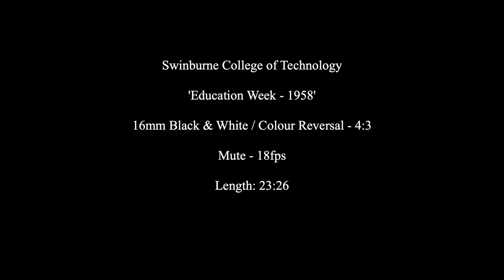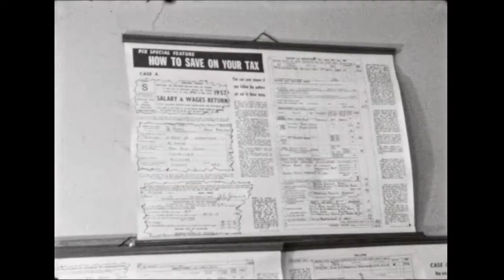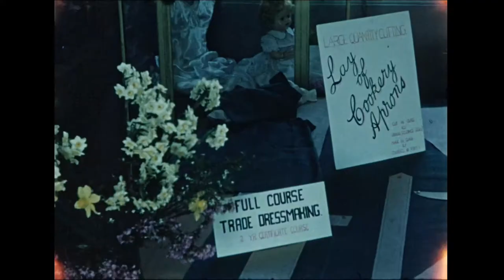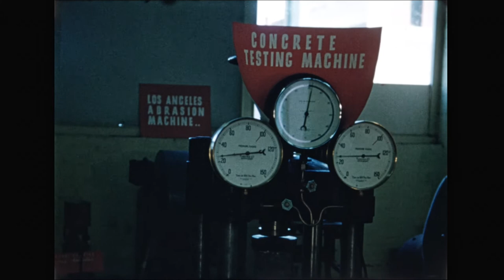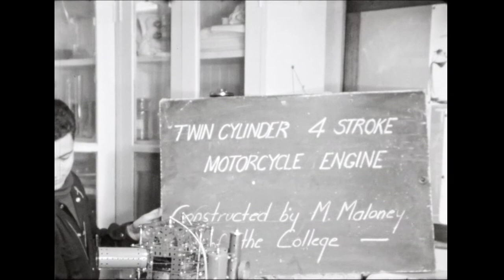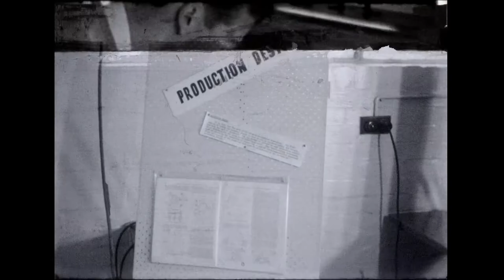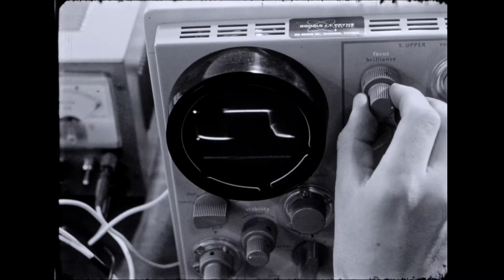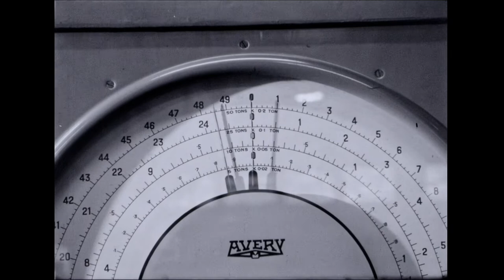Education Week at Swinburne, 1958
Film highlighting Education Week at Swinburne in 1958. Swinburne Technical College was open to visitors between 19-20 August 1958. Visitors could inspect classes and inspect students' work. Film highlights classrooms, workshops, laboratories, studios, theatrette and the library. Film digitised by Dennis W. Nicholson (Audio Visual Production Manager), Swinburne Dept. of Film and Animation in April 2020.